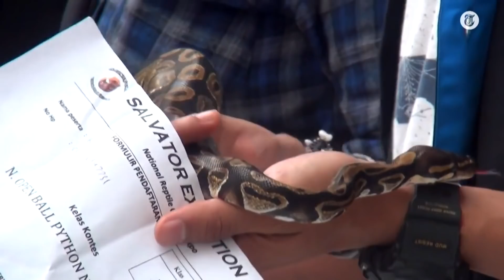Dit 4-jarige meisje is moediger dan jij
Een meisje van 4 blijft wel heel kalm wanneer er een slang in haar nek kruipt bij een reptielenfestival in Indonesië.